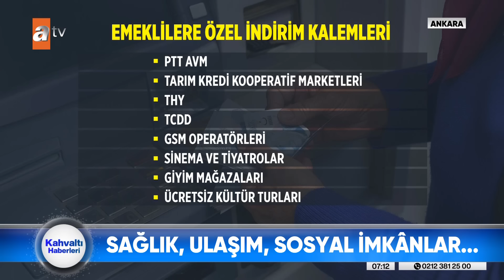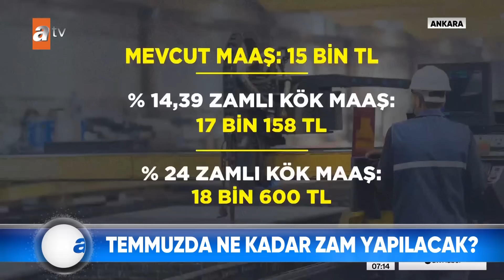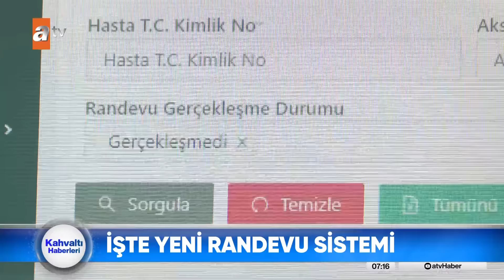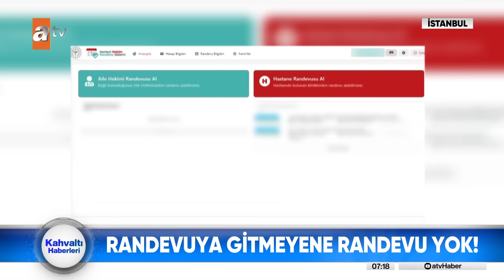Kahvaltı Haberleri | 19 Nisan 2024